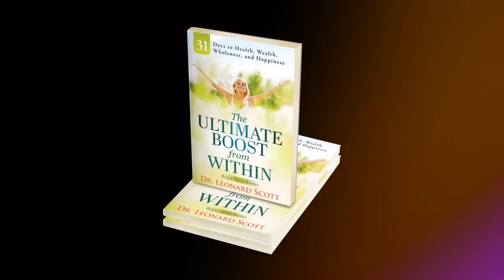Dr. Leonard Scott - "The Ultimate Boost From Within" Promo Video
Purchase "The Ultimate Boost from Within: 31 Days to Health, Wealth, Wholeness and Happiness" from the following links:

Amazon (Kindle & Audible)

Aches, pains, lack of sufficient resources, and generalized feelings of inadequacy can sneak into our lives as we approach our latter years. We recognize that there are some aspects of our being that we have little to no influence over, such as our genetic makeup, our parental lineage, the family we have inherited and the legacy that accompanies it and at least to some extent, the country or environment where we reside. However, there are many other aspects in our lives that are affected either directly or indirectly by our efforts. The Ultimate Boost from Within helps you put these efforts to work for you and your overall health and wellbeing.